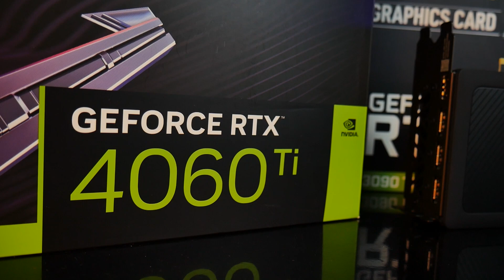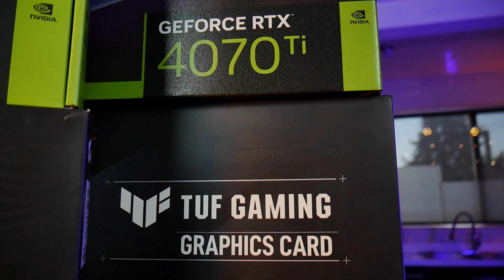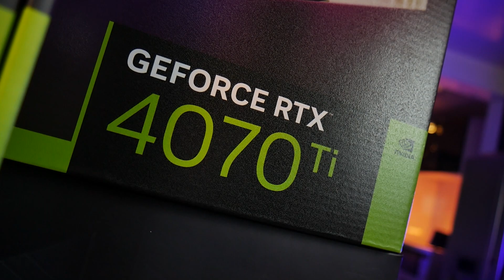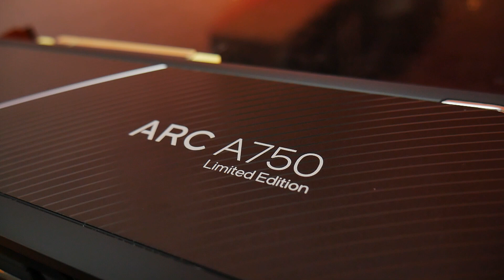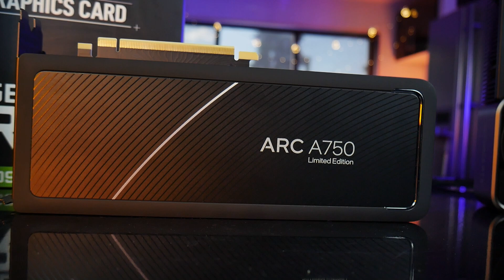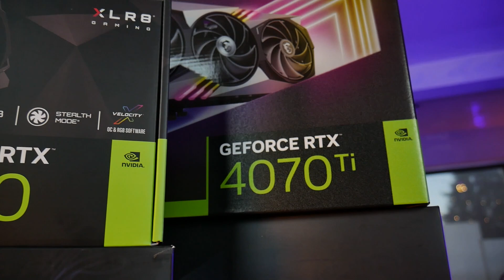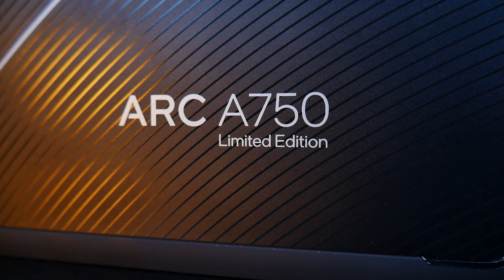COMPAÑIAS ABUSIVAS + buena tecnología + usuarios TONTOS = Desastre garantizado! - DrogaDigital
Tenemos un problema...

(Pachuca, envía a todo México)
(Guadalajara, envía a todo México)